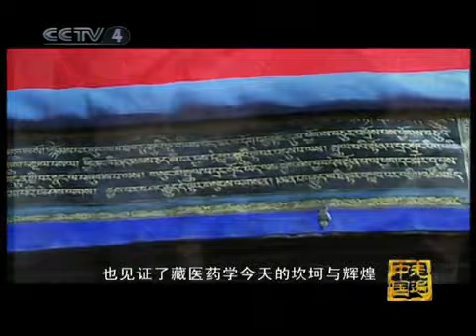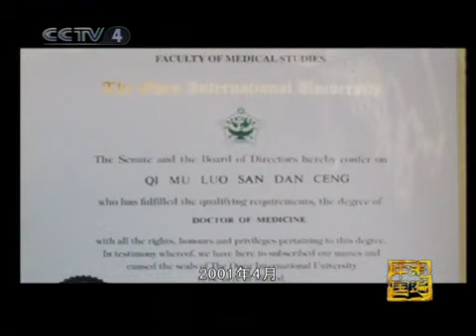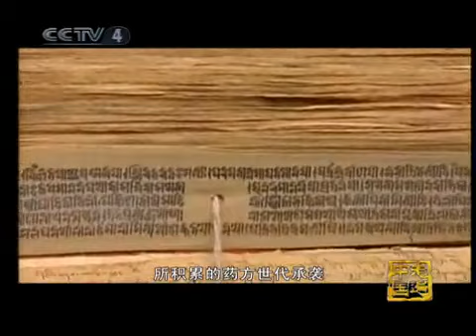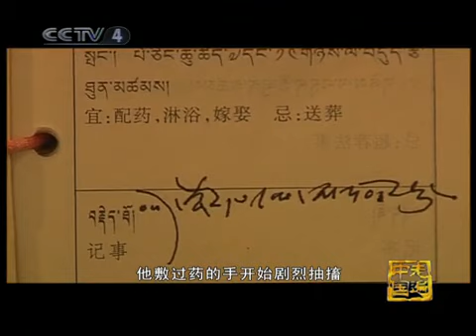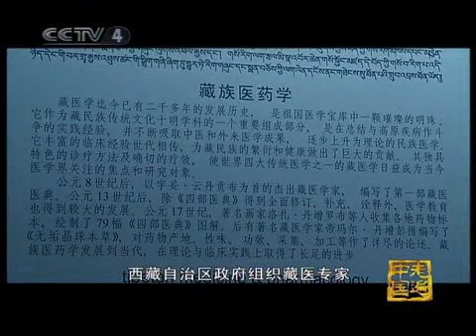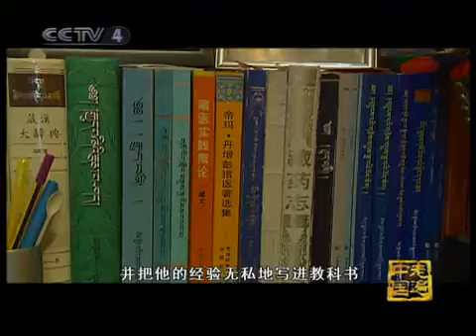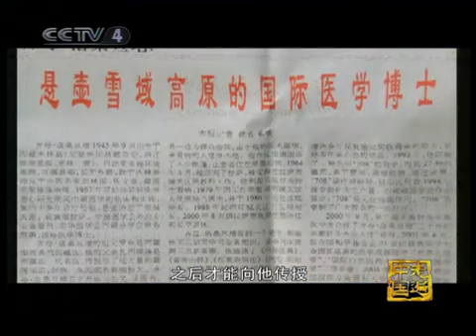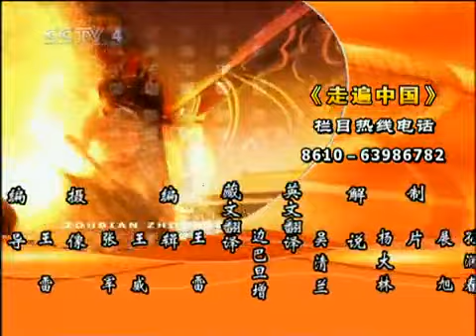走遍中国 人文西藏 民间藏医 洛桑旦增